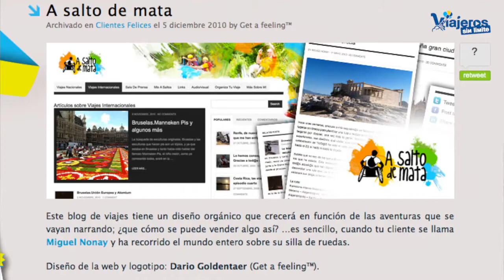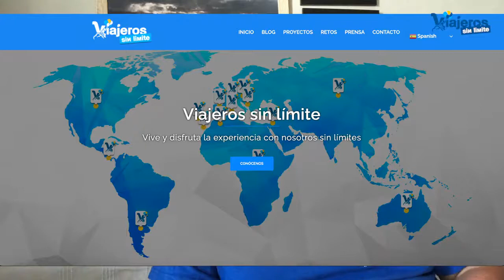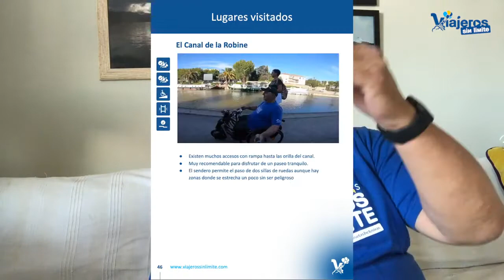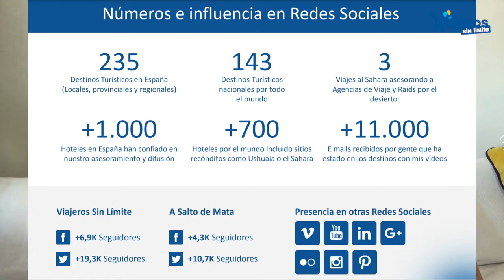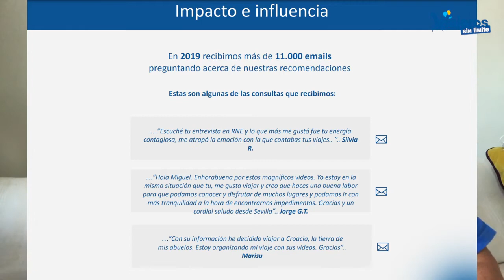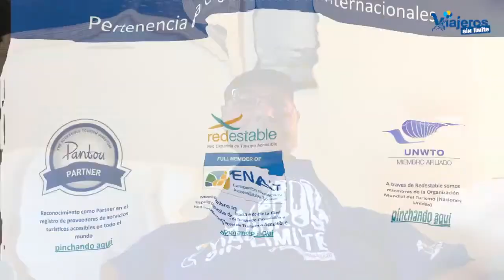Con la mochila en la silla de ruedas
Comparto la conferencia en Fiturnext2022 con el título: Con la mochila en la silla de ruedas. Un recorrido de mi vida hasta hoy.

Hace unas semanas Pako Rodríguez de Ideas for change me contactó para proponerme una conferencia, en sus palabras, motivadora e inspiradora, en el foro Fiturnext 2022 que este año trata de la accesibilidad en el turismo.

Primeramente quedamos en realizarla in situ ya que me hacía mucha ilusión realizarla.

Posteriormente, quedamos en realizarla on line por precaución ante mi vulnerabilidad con la COVID-19.

Finalmente, y por razones personales, he preferido grabar un vídeo que he realizado con mucha ilusión y cariño para que sea emitido el viernes 21 de enero en FITUR, en el foro Fiturnext.

Esta propuesta se debe a otra gran alegría, haber sido finalista del Reto Fiturnext 2022 en la categoría 3, lo que también me hace mucha ilusión a nivel personal y profesional por la trascendencia que va teniendo la accesibilidad en el turismo.

Con el título "Con la mochila en la silla de ruedas" he realizado un recorrido personal y profesional desde la infancia, niñez, adolescencia, juventud y adulto hasta llegar al periodo profesional relacionado con el turismo desde Viajeros sin límite.

Este nuevo reconocimiento ha sido una auténtica sorpresa ya que desconocía que estaba propuesto para el retoFiturnext22 y han tenido en cuenta algunos parámetros que yo no cumplía como contratación de personas con discapacidad o tener una sede social adaptada.

Este reconocimiento hace que siga avanzando y mejorando para conseguir un turismo inclusivo y para todos porque

Sin Accesibilidad el Turismo No se Sostiene.